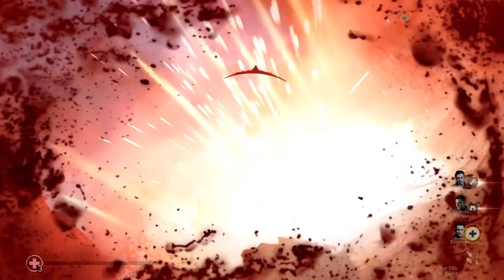Call of Duty : WWII - Part 3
تأتي هذه المهمة في ماريني ، فرنسا بقيادة بيرسون لكن هل سيكون القنص سهلا لمساعدة الفريق ؟